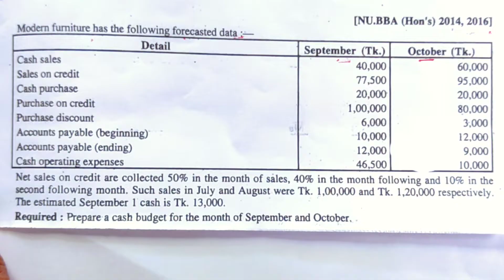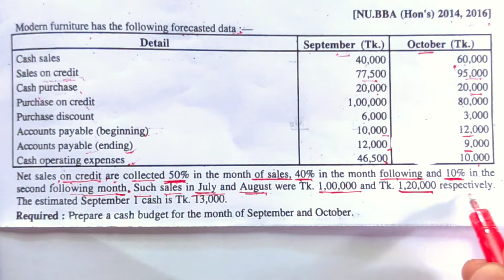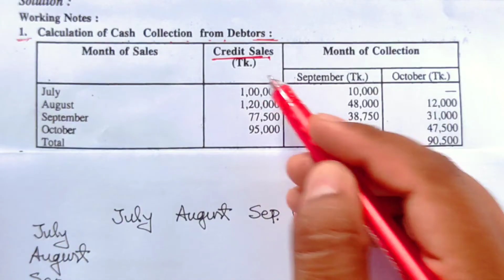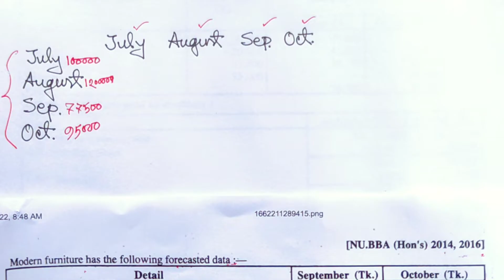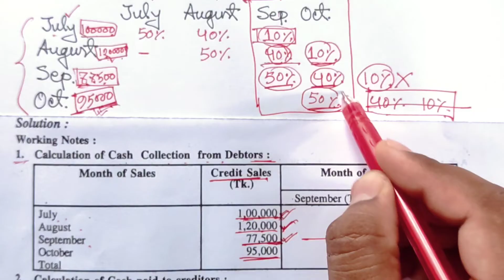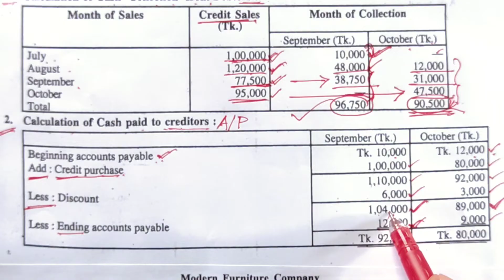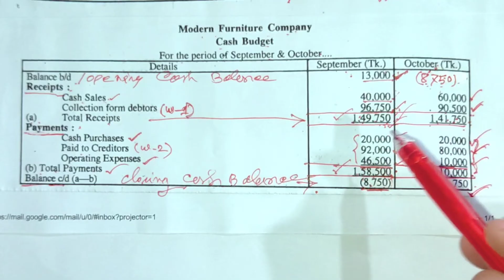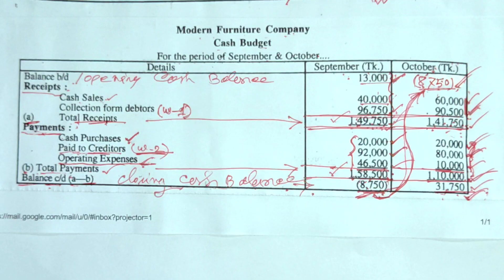Cash Budget || Management Accounting || BBA 3rd Year & Preli Master's || Class-03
Series: Management_Accounting (Class: B.B.A All Department)

প্রিয় ছাত্র/ছাত্রী, এই ভিডিওতে B.B.A সকল বিভাগের শিক্ষার্থীদের জন্য Management Accounting থেকে Cash_Budget পার্ট থেকে আলোচনা করা হয়েছে। এই অধ্যায়টি অতি গুরুত্বপূর্ণ, প্রত্যেক বছর পরিক্ষায় এখান থেকে ১ টি অংক অবশ্যই থাকে।